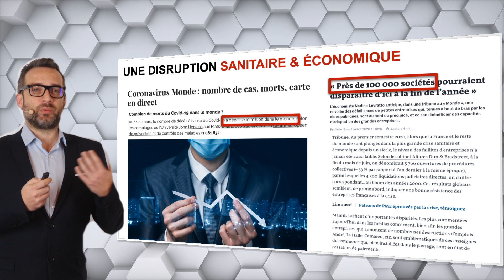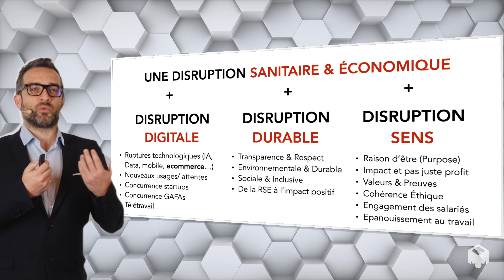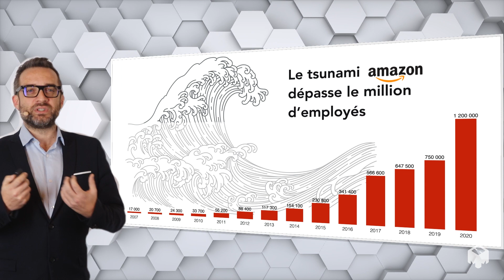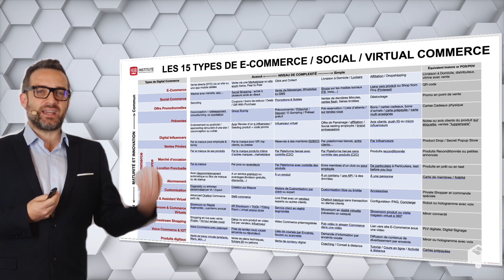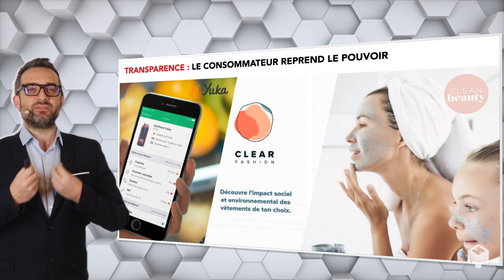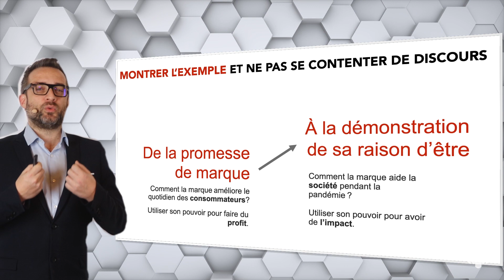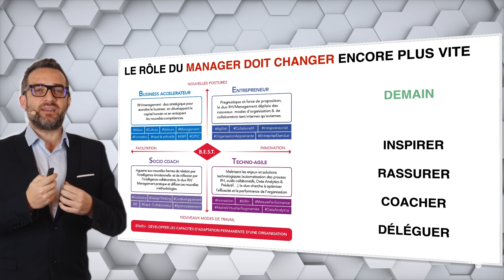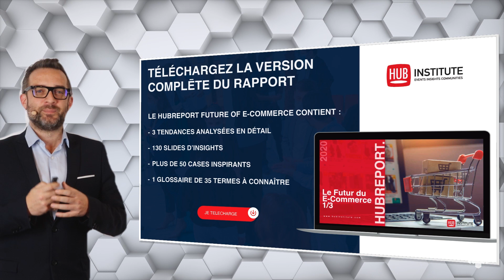HUBRADAR Episode 1 : Les Tendances de la Transformation Digitale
Le décryptage de l’actualité de la Transformation Digitale en moins de 10 minutes par Emmanuel Vivier, co-fondateur du HUB Institute.

Prenez votre café en découvrant les dernières tendances digitales !
En décembre, Emmanuel Vivier analyse les effets de la pandémie Covid-19, la montée du Social Commerce, et le Livestream Shopping. Des innovations qui nous mènent vers la Next Economy, où transparence, inclusion et nouvelles méthodes de travail règnent.